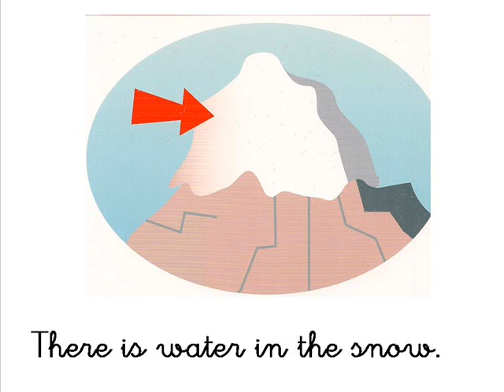All living things need water